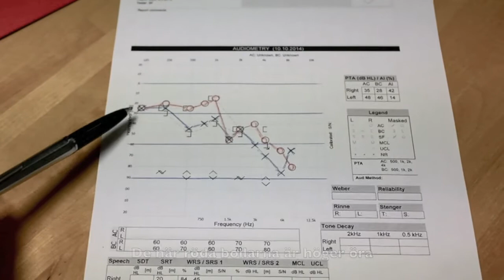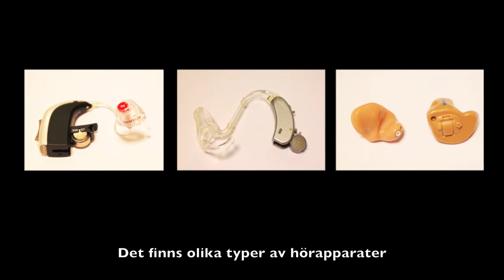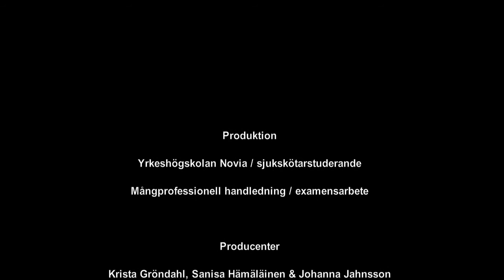Hörselundersökning på Åbolands sjukhus